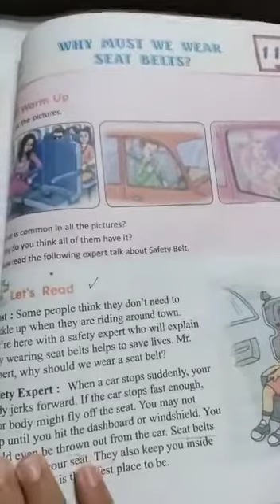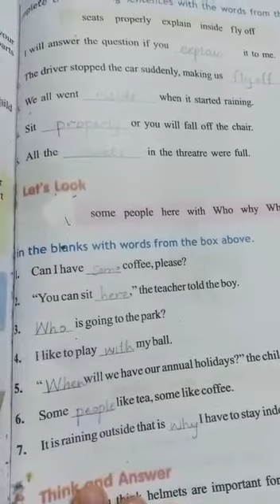Class 2 English: Unit# 11;Why Must We Wear Seat Belt